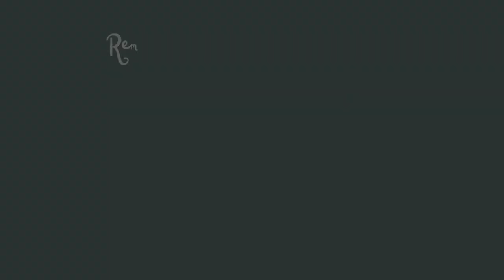Bedrock Lane 1 - the Silent Shores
This home is also available at my in game gallery. ID: Ashunerax